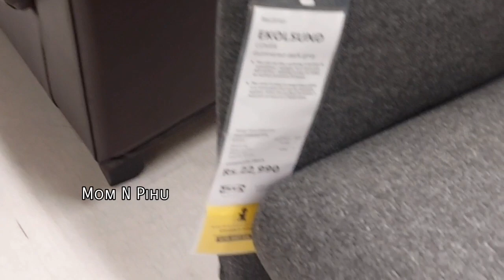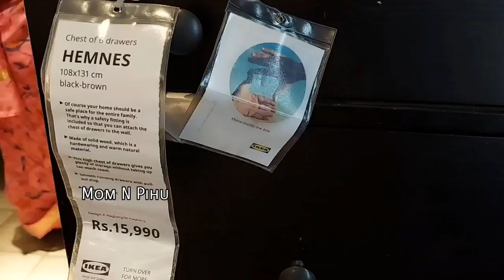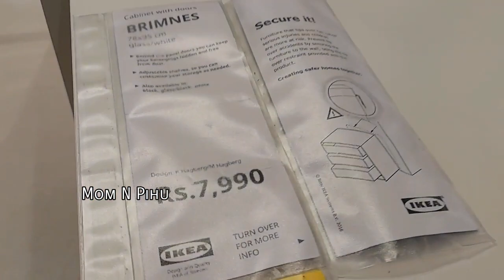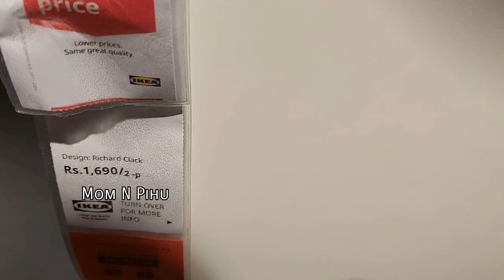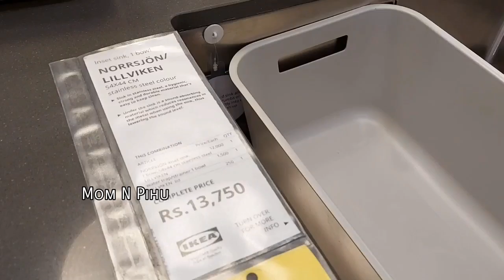IKEA HYDERABAD | IKEA STORE COMPLETE TOUR | IKEA LATEST ORGANIZER | IKEA HOME ORGANIZER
IKEA HYDERABAD FULL TOUR | IKEA INDIA

IKEA HITEC City, Hyderabad

NEAR BY RAIDURGAM METRO STATION

IKEA , one of the most loving and demanded shopping mart by most of the women...